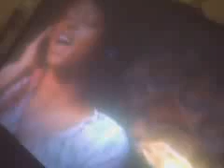Hustle and flow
This is a cool flick.. Like these jamz to